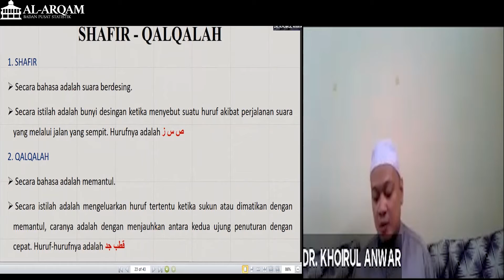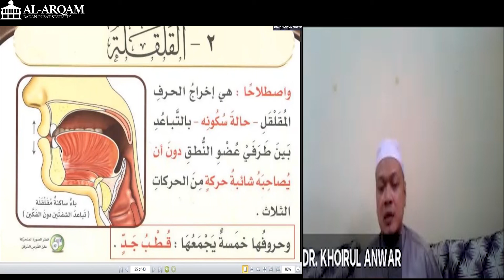Vitamin Ramadhan - Eps 22 Sifatul Huruf Qolqolah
Dalam rangka mengisi kegiatan di Bulan Ramadhan. Panitia Ramadhan Masjid Al-Arqam menyediakan video singkat pendalaman tahsin, dan bahasa arab di bulan Ramadhan (VITAMIN RAMADHAN) selama bulan Ramadhan sebagai sarana untuk belajar dan memperbaiki bacaan al-quran.

Vitamin Ramadhan | Episode 22. Sifatul Huruf Qolqolah

Pembahasan sifat huruf yang tidak memiliki lawan selanjutnya ialah Qolqolah. Huruf apa saja yang memiliki sifat-sifat ini dan bagaimana cara membaca nya yang benar?

🤝🏼Dukung syiar Kegiatan Ramadhan Masjid Al-Arqam 1442 H (Syiar dan Santunan) dengan berdonasi melalui

BRI OTISTA JAKARTA
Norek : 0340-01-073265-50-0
a.n. Chaterina Dwi Puspita

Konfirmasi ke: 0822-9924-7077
Harap tambahkan kode unik 142.
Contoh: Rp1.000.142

Wassalaamualaikum warahmatullahi wabarakatuh

Tertanda,
Panitia Ramadhan Masjid Al Arqam BPS